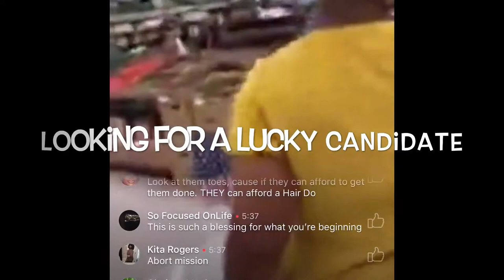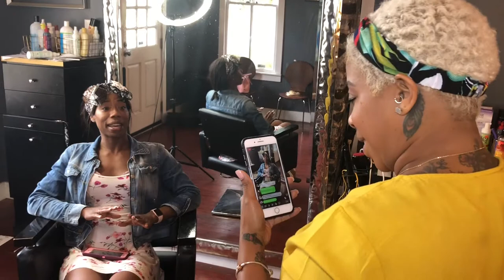Get Caught episode 1 A lucky candidate gets randomly chosen for a Slaughter House makeover.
Take a turn not for the worst but for the BEST. Get Caught is a show where we randomly pick a person and give them a make-up and hair makeover. Once the are Caught they have to stop what they are doing and come with me April as I take over. Just watch cause you never know when you may GET CAUGHT..

Follow on Ig: Slaughterhousehair
Facebook: April Brown or Slaughterhouse Hair